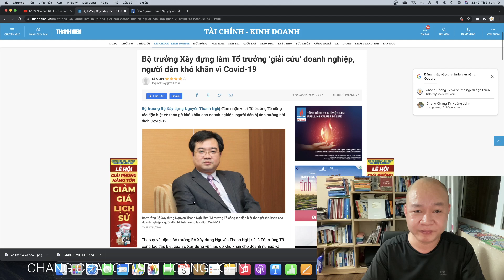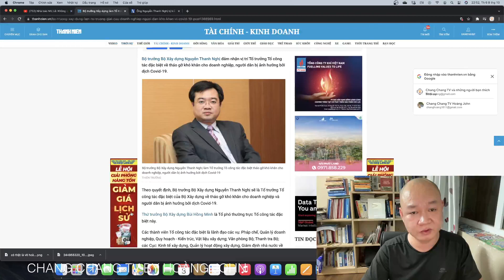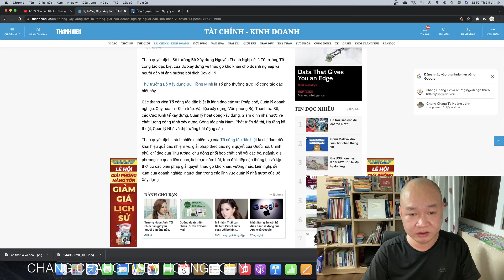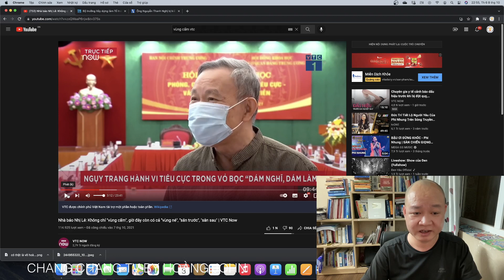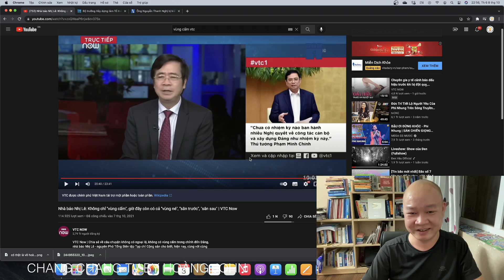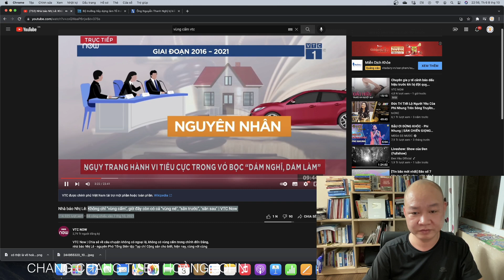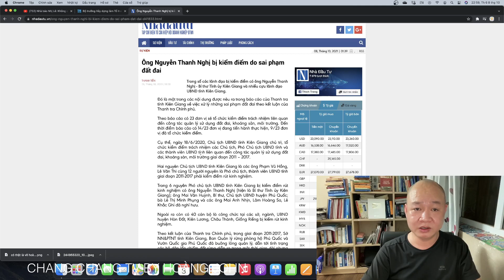🔴 RẤT NÓNG: Bộ trưởng Bộ Xây dựng NGUYỄN THANH NGHỊ bất ngờ tái xuất làm tổ trưởng tổ công tác